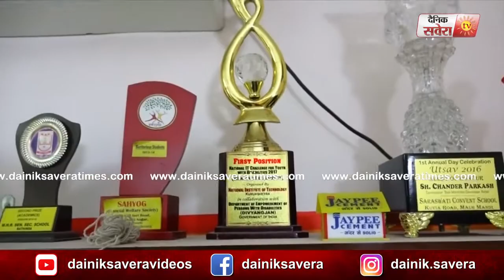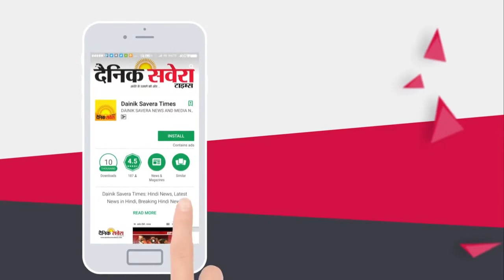Exclusive: Bathinda का यह Special Child बना Roll Model, President देंगे Award